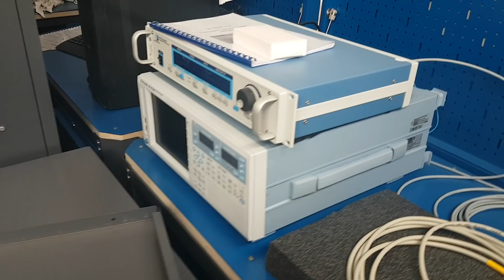Новости СовЭлМаш от 05.03.18 - Работы в лаборатории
Текущее состояние работ по ремонту помещения и монтажу оборудования в испытательной лаборатории.